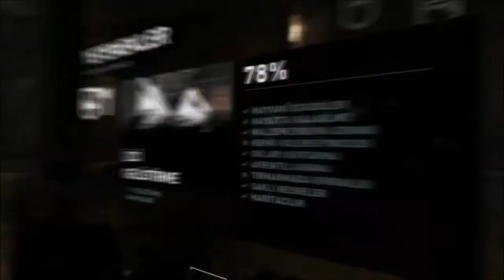32-) Güneş Kraliçesi